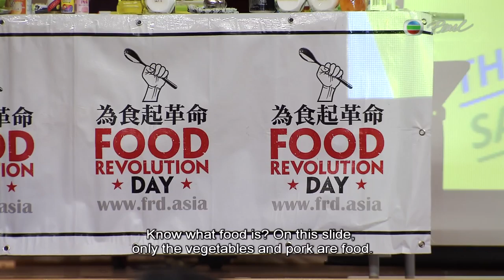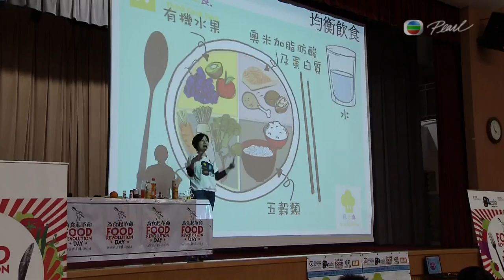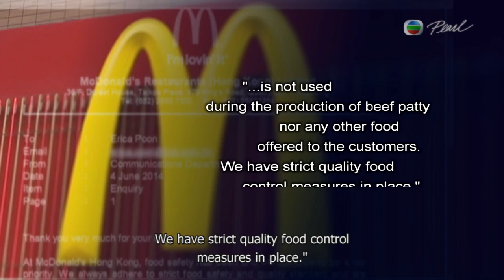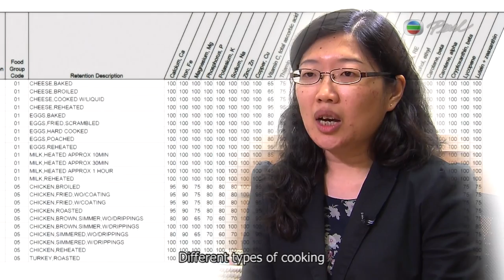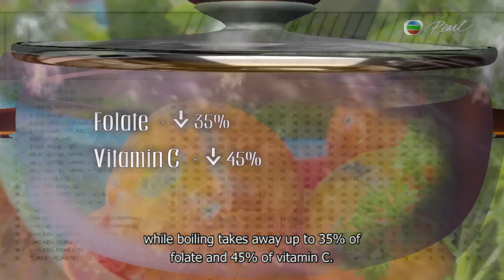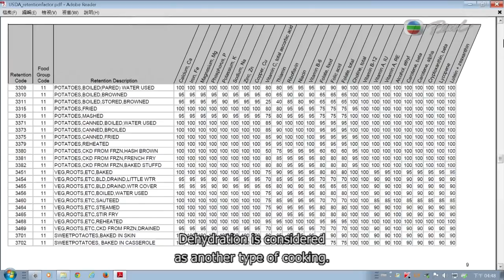2014.06.23 - Food Revolution part1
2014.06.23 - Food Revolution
On Air Date: 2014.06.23 (Mon)

A 2012 study showed more than 80% of Hong Kongers are not consuming the recommended 2 servings of fruit and 3 of vegetables a day that experts say can make people less prone to diet-related illnesses. About 10% eat out for dinner at least five times a week. The Pearl Report takes a look at people's eating habits and whether what is thought of as healthy food is really essential to wellness.

Reporter: Erica Poon